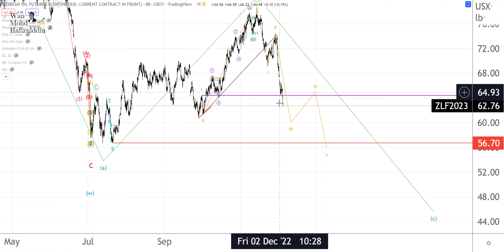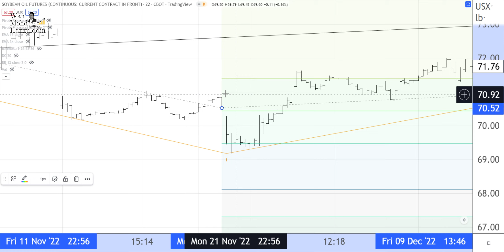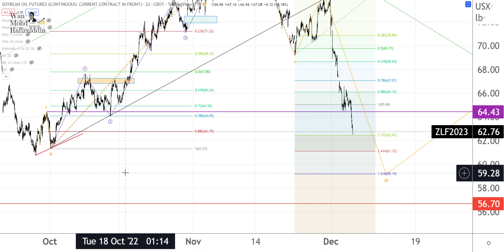06 12 2022 SOYBEAN OIL